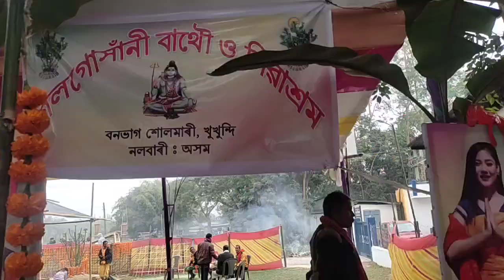Nalbari ৰ এখন গাঁৱত বোম উৎসৱ কিন্তু কেনেকৈ গলো চাওঁক 🔥 Nalbari XOVA - শিলগোসানিৰ সভাত কি কি আছে?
Managed By @BaruahChannel

Welcome to PARASH_MOMENT 🎉
On this channel, I explore All time  through daily Vlog  Join me on my journey as Daily snapshots of life's beauty and chaos